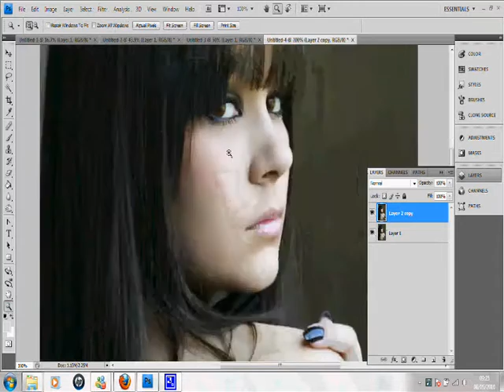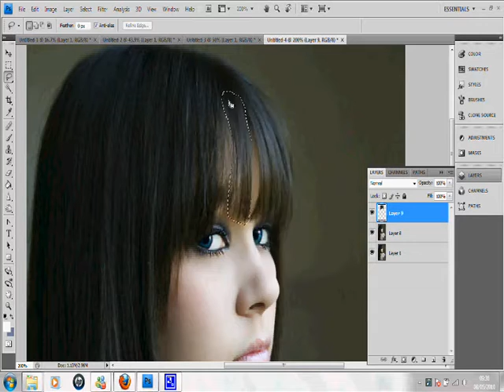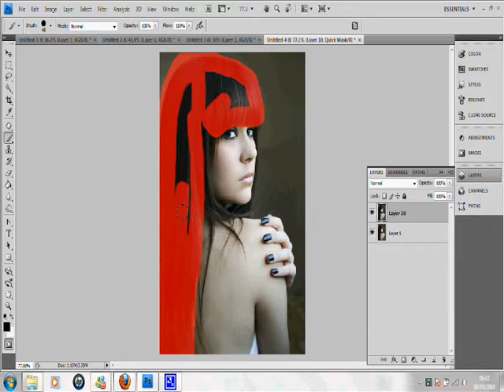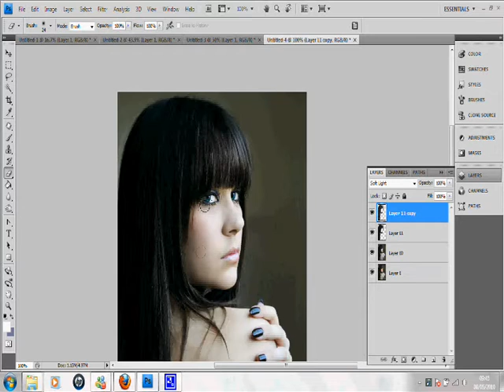Photoshop Retouch - Airbrush Effect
I'm trying harder to achieve the same airbrushed effect you see in magazines and adverts. I know the model is gorgeous to begin with, but today's media has brought a whole new level of 'perfection' and I make these videos to show people that it's almost impossible to achieve.

Artist: Snake River Conspiracy

I used Photoshop CS4 Extended in this video. The 30-day trial can be downloaded